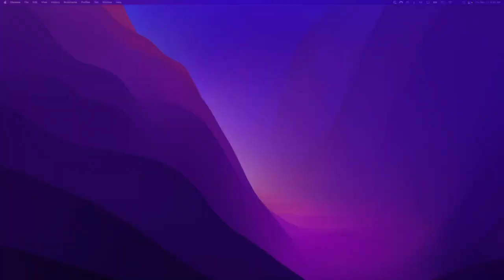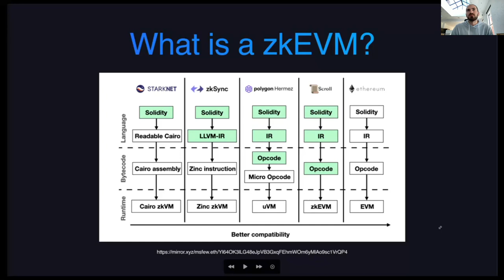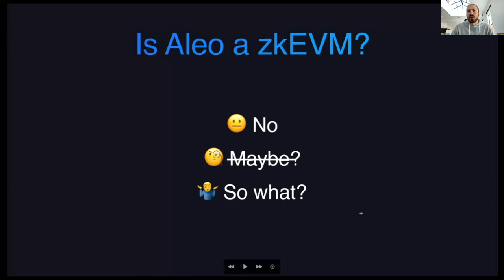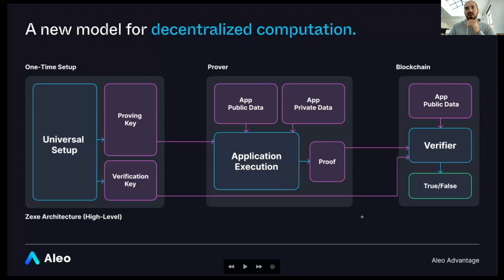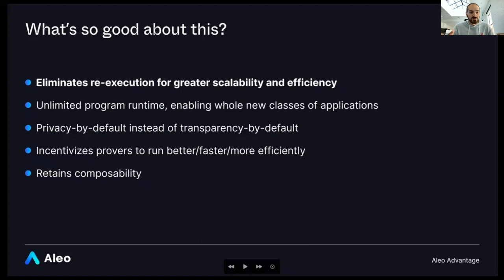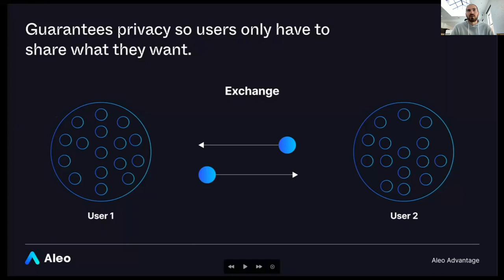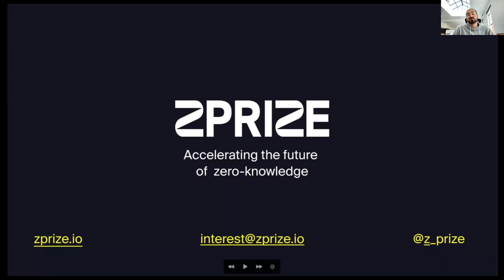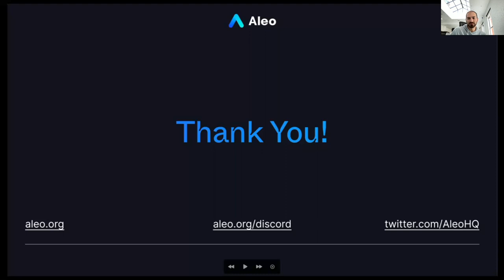Enabling Private Scalable Applications in Web3 | Buidl for the Future Hackathon | Aleo Presentations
Anthony DiPrinzio, Head of Growth at Aleo, discusses how to enable private scalable applications in Web3 and the advantage of Aleo at the Buidl for the Future Hackathon. In this webinar, learn what Aleo is, what they're doing, and Aleo's plans for revolutionizing private applications for Web3.

Contents of this video:
00:00 - Webinar setup
05:50 - Intro
07:34 - What is a zkEVM?
10:55 - Aleo's VM solution
12:40 - Zero-knowledge proofs
14:55 - High-level program to zk proof
16:53 - DPC 2.0
19:00 - Purpose of zkEVMs
20:30 - The evolution decentralized systems
24:30 - The Aleo platform for zk apps
35:48 - How to deploy
37:50 - How to execute
38:50 - Summary of zk apps in Aleo
40:00 - What are the benefits of decentralized private computation?
56:09 - Testnet3 Launch Plan
57:47 - zPrize
58:33 - Q&A
1:11:11 - Outro